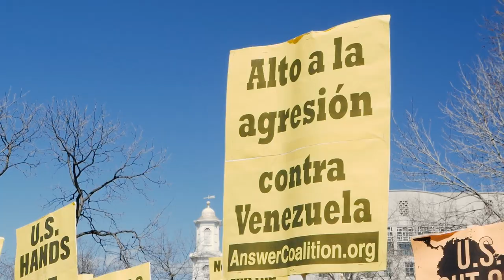US Hands Off Venezuela Speakers Full HD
Full HD 60p version of speakers at the March 16 protest opposing US aggression and interference against Venezuela.

Co-Hosts: Eugene Puryear, ANSWER Coalition & Karina Garcia, ANSWER Coalition
3:42 Cindy Sheehan, March on the Pentagon
8:47 Joe Lauria, Editor in Chief of Consortium News
12:12 Ana Santayo, Party for Socialism & Liberation, Chicago
15:05 Jim Kavanagh, Editor of thepolemicist.net
19:08 Medea Benjamin, Co-Founder of CODEPINK
27:20 Brian Becker, Executive Director of ANSWER Coalition
33:03 Ciara Taylor, Popular Education Project
41:15 Imam Mahdi Bray, Executive Director of American Muslim Alliance
45:37 Anya Parampil, journalist with Grayzone.com
51:48 Roberto Villarroel Quezada & Basilio Buendia Antonio Canchumanta, MAS-IPSP, Bolivia
57:44 Teresa, Venezuelan-American, ANSWER Coalition
1:03:57 Taliba Obuya, National Coordinator of Malcolm X Grassroots Movement
1:08:35 Heather Benno, ANSWER Coalition
1:12:20 Kiyul Chung, 21st Century Institute
1:14:43 Netfa Freeman delivering a statement from Ajamu Baraka, Black Alliance for Peace
1:18:24 Reverend Graylan Hagler, Senior Pastor of Plymouth United Church of Christ
1:21:16 Taryn Fivek and Loan Tran, International Action Center
1:25:13 Max Blumenthal, journalist and editor of Grayzone
1:30:24 Lee Camp, host of Redacted Tonight
1:33:31 Gloria La Riva, National Coordinator of Cuba and Venezuela Solidarity Committee